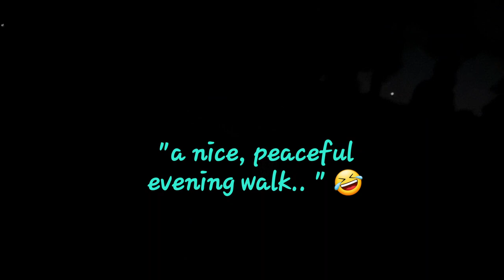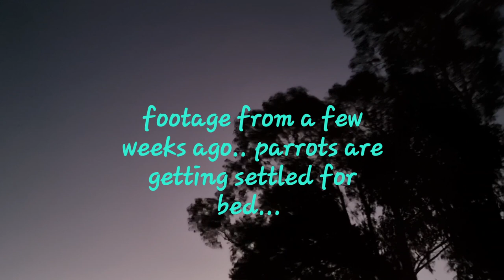Arlo the GIANT Borzoi dog for friends of Arlo || Mash up video || gorgeous fluffy dog videos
Hello Arlo friends!! I hope you enjoy this channel which is a snapshot of my life with my giant and beautiful Borzoi Dog, Arlo. Angie Rival and Arlo the Borzoi dog have many adventures my videos are typically a gentle and relaxing walk in the pretty Australian bushland. Make a nice cup of tea, or whatever you prefer to drink, put your feet up and enjoy this chilled out channel.. Arlo is a GIANT breed dog, he is a Purebred Borzoi, aka Russian Wolfhound. He is a Sighthound. He has a fine pedigree; however, he is not for show. Arlo and I spend our time as 'bush bashing river rats'. We have fun with lots of other dogs and sometimes fascinating creatures. We live in Southeastern NSW in Australia and in this area, we experience all seasons.. hot summers, sub zero nights in Winter and beautiful crisp Spring and Autumn days.. Please like and subscribe if you want TO SEE MORE of Arlo the Borzoi dog.. This is a hobby for me, and I upload Full length videos every week.. ENJOY!